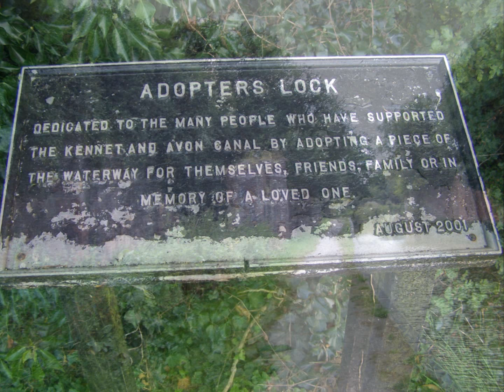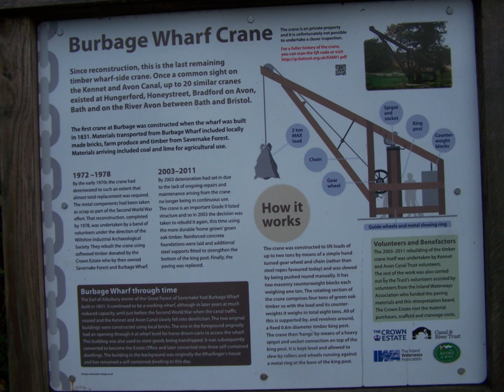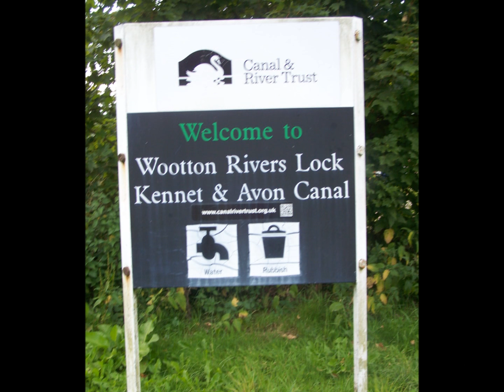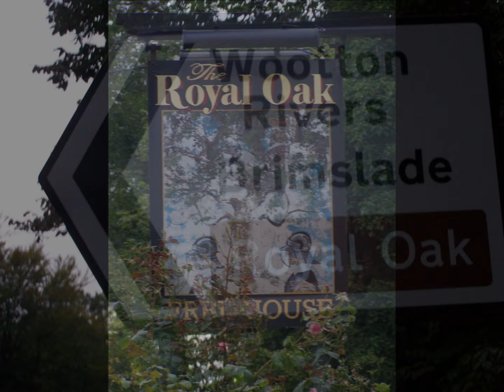Great Bedwyn To Wootton Rivers Bike Ride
Great Bedwyn To Wootton Rivers, Back To Hungerford, I Missed A Turning, Ended Up Doing Over 10 Miles More Than I Planned, I Was Going Through Savenake Forest, It Was Getting Very Dark. All I Was Thinking, Lions Tigers And Bears. Oh My... :)